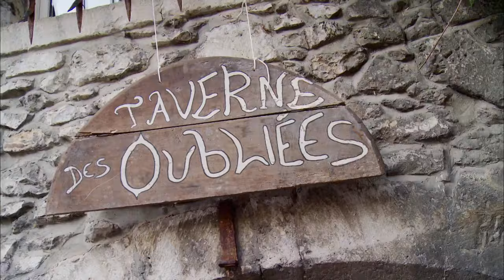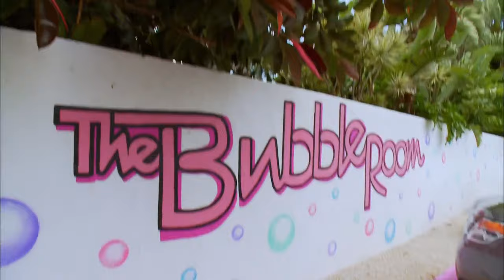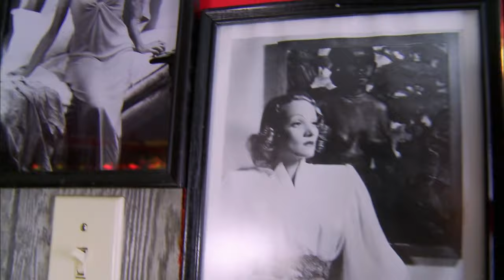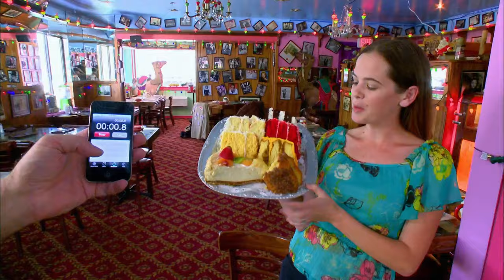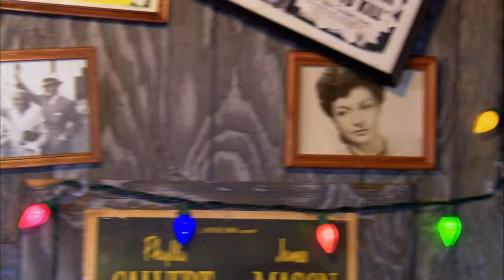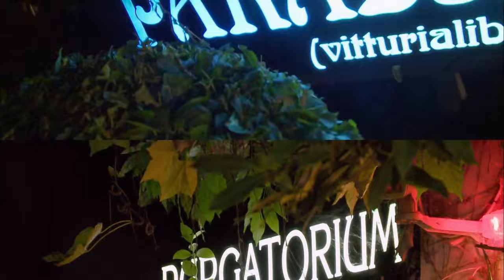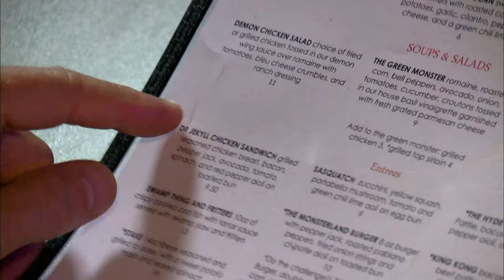Medieval Feast Madness - World's Weirdest Restaurants - S02 EP07 - Reality TV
Embark on a culinary odyssey with World's Weirdest Restaurants! Experience a medieval feast in France, where authentic dishes and entertainment take you back in time. Indulge in the ghoulish delights of The Bubble Room in Florida, featuring extravagant cakes and whimsical decor. Journey to Italy for a unique dining experience inspired by Dante's Divine Comedy, with themed sections for Hell, Purgatory, and Heaven. Lastly, face your fears at Monsterland in Arizona, where every night is Fright Night, offering spooky ambience and deliciously eerie dishes. Join us for a gastronomic adventure that transcends the ordinary!

Prepare your taste buds for a culinary adventure like no other with World's Weirdest Restaurants. Join host Bob Blumer as he takes you on a global gastronomic journey to the quirkiest and most extraordinary eateries. From catapulted chicken to dancing robots serving sushi and sculptures made of pure pig fat, this series serves up a smorgasbord of eccentric dining experiences. Each episode presents four jaw-dropping and taste-topping restaurants, making every moment a flavorful, mind-bending delight.